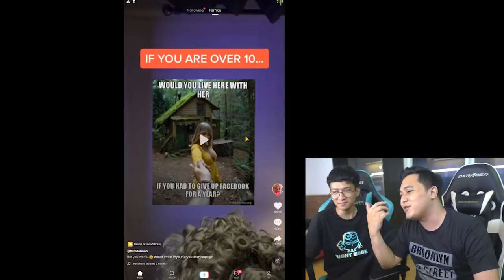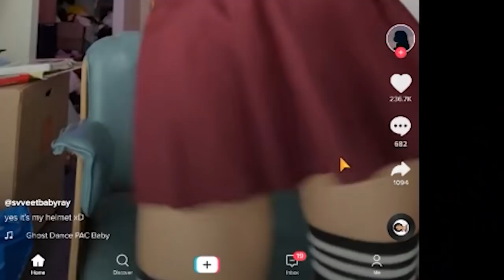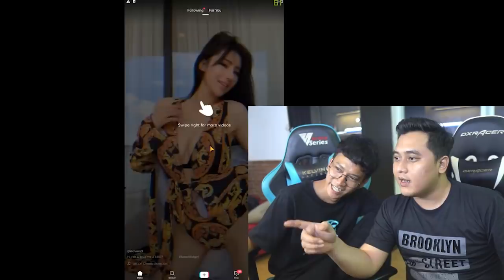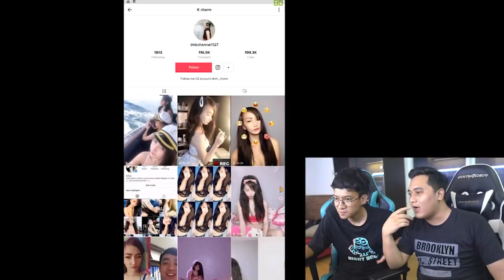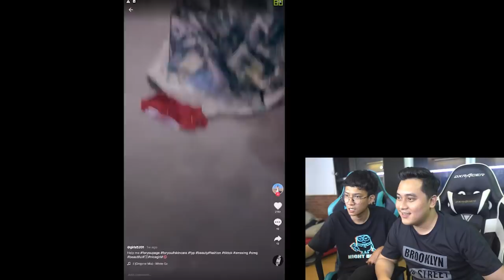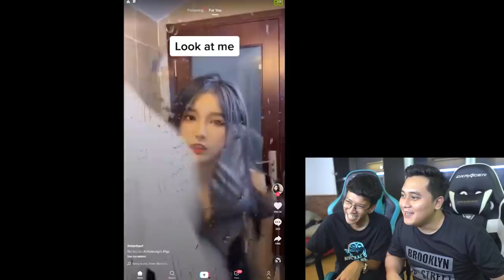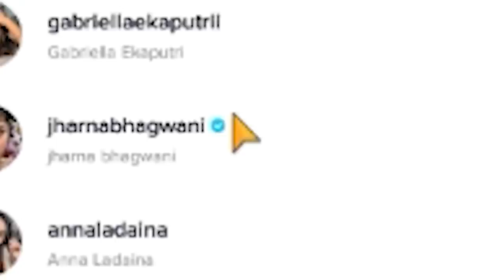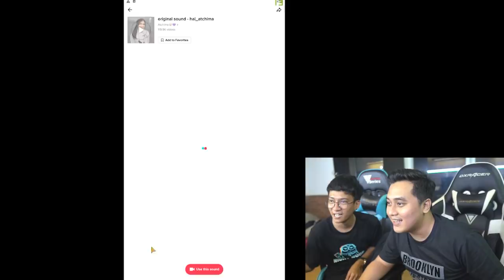HAI TIKTOK :) FYP KU BEGINI SEMUA.. KAMU BERDOSA BANGET :')